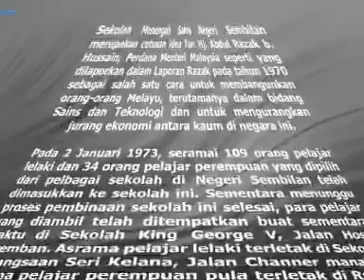Video Klip Mengimbau Kembali Nostagia Di SMSNS sekitar tahun 1973 hingga 1977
Video ini walaupun tak lah perfect sangat dan saya tak masukkan teknik yang canggih-canggih tapi gambar-gambar yang ada terselit dalam video klip ini, sedikit sebanyak mengimbau kembali zaman-zaman gemilang dan kesedihan kami ketika bersekolah di Sekolah Menengah Sains Negeri Sembilan.  Batch kami; iaitu batch tahun 1973 hingga 1977 adalah batch pertama atau dipanggil batch pioneers SMSNS.  Jadi batch pertama ini banyak kelebihan dan banyak kelemahan.  Kami tak pernah di ragging tapi kami meragging.   Tapi bila dah habis SPM kami tak ada siapa untuk dirujuk nak pergi ke mana.  Nak pergi ITM ke, atau nak pergi UTM ke atau nak buat apa dengan result SPM kami dalam keadaan teraba-raba.  Itulah batch pioneer SMSNS.    Nama baru sekolah SMSNS sekarang ialah STJ.